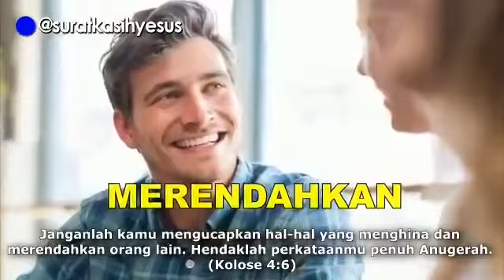CERMIN HATI - SURAT KASIH YESUS